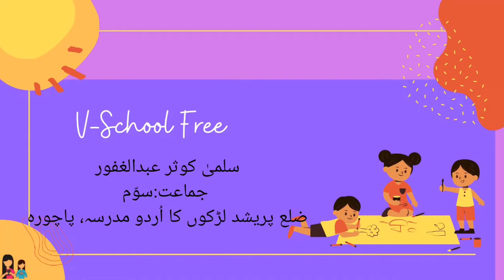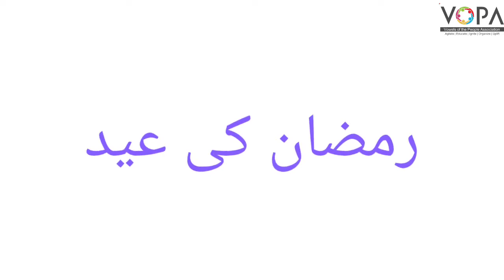3rd | Urdu | chap.No.12 افطاری | V School